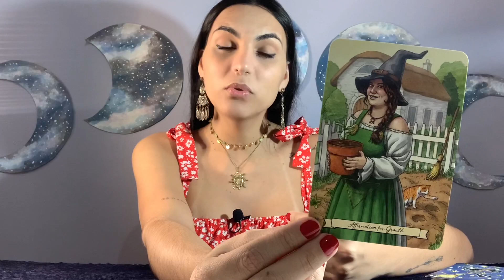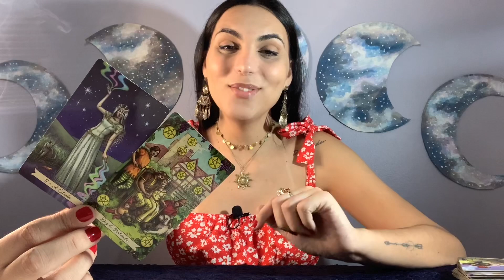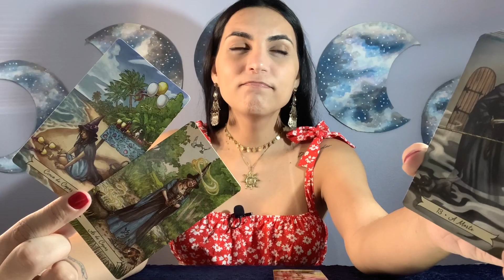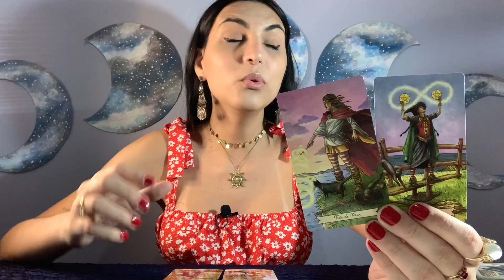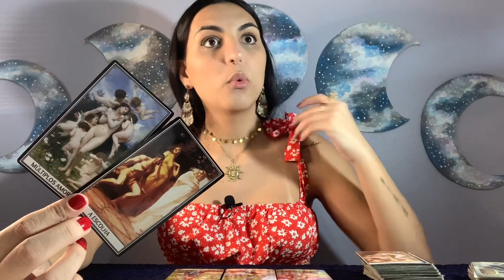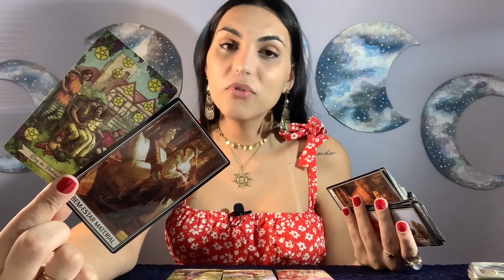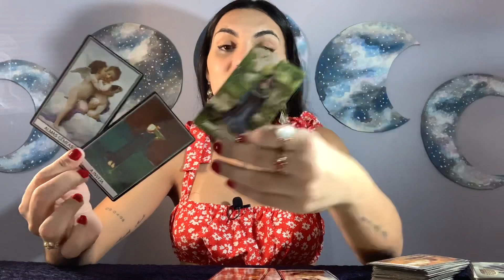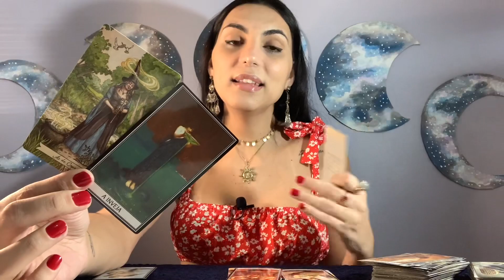♈️ÁRIES/NOVEMBRO21 - SUCESSO ABSOLUTO! 😱 Poder e prestígio, esse é o teu lugar!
Oráculos usados na leitura:
Everyday Witch Oracle
Oráculo Terapêutico dos Acordos Espirituais

Isabelly,
Irradiar-se ☀️